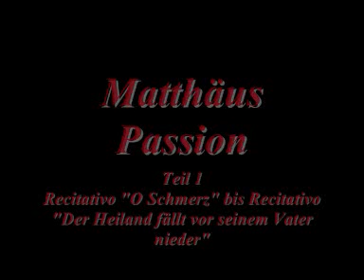Matthäus Passion Teil R. "O Schmerz" bis "Der Heiland fällt vor seinem Vater nieder"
19. Recitativo T e Coro
Flauto dolce I/II, Oboe da caccia I/II, Continuo

O Schmerz!
Hier zittert das gequälte Herz;
Wie sinkt es hin, wie bleicht sein Angesicht!
Was ist die Ursach aller solcher Plagen?
Der Richter führt ihn vor Gericht.
Da ist kein Trost, kein Helfer nicht.
Ach! meine Sünden haben dich geschlagen;
Er leidet alle Höllenqualen,
Er soll vor fremden Raub bezahlen.
Ich, ach Herr Jesu, habe dies verschuldet
Was du erduldet.
Ach, könnte meine Liebe dir,
Mein Heil, dein Zittern und dein Zagen
Vermindern oder helfen tragen,
Wie gerne blieb ich hier!

20. Aria T e Coro
Oboe solo, Flauto traverso I/II, Violino I/II, Viola, Continuo

Ich will bei meinem Jesu wachen,
So schlafen unsre Sünden ein.
    Meinen Tod
    Büßet seine Seelennot;
    Sein Trauren machet mich voll Freuden.
    Drum muß uns sein verdienstlich Leiden
    Recht bitter und doch süße sein.

21. Recitativo T B
Violino I/II, Viola, Continuo
Evangelist (T), Jesus (B)
Tenor

Und ging hin ein wenig, fiel nieder auf sein Angesicht und betete und sprach:

Baß

Mein Vater, ist's möglich, so gehe dieser Kelch von mir; doch nicht wie ich will, sondern wie du willt.

22. Recitativo B

Der Heiland fällt vor seinem Vater nieder;
Dadurch erhebt er mich und alle
Von unserm Falle
Hinauf zu Gottes Gnade wieder.
Er ist bereit,
Den Kelch, des Todes Bitterkeit
Zu trinken,
In welchen Sünden dieser Welt
Gegossen sind und häßlich stinken,
Weil es dem lieben Gott gefällt.